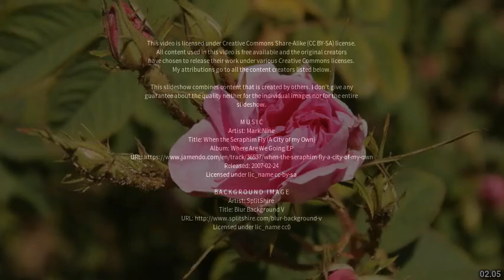Best places to visit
Best places to visit - Jalesar (India) Best places to visit - Slideshows from all over the world - City trips, nature pictures, etc.